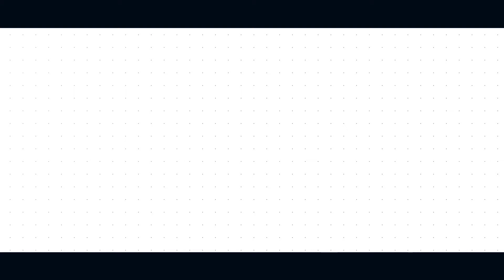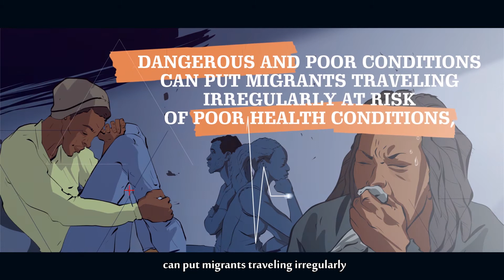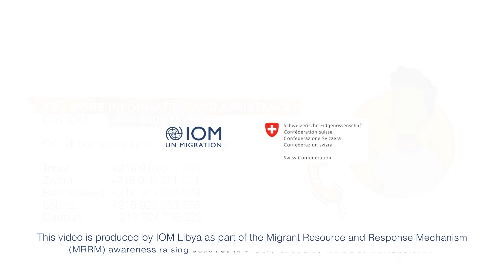MigranTips: Know the Facts (English)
Many migrants in Libya face the consequences of ill-informed decisions, putting them at risk of detention, torture and deprivation of liberty.

To make informed and safe migration choices, first know the facts on the risks of irregular migration.